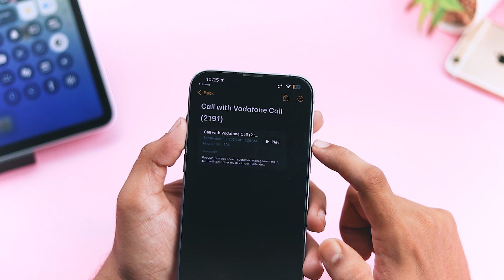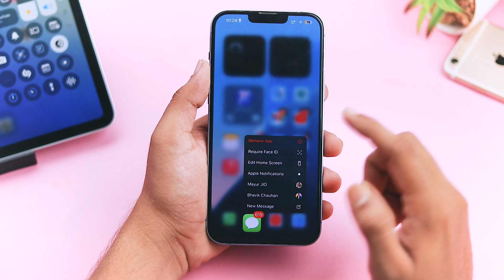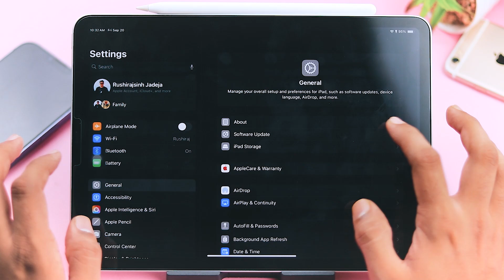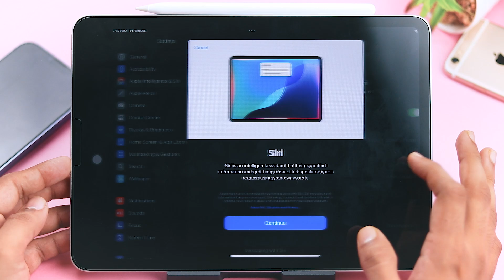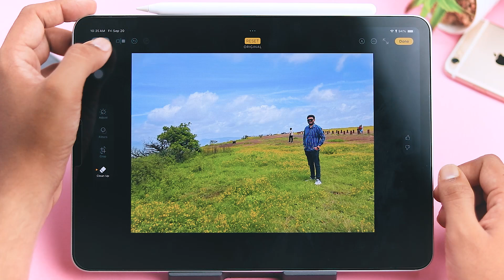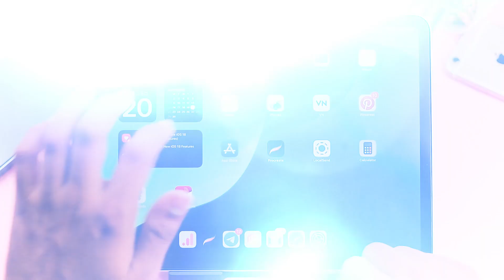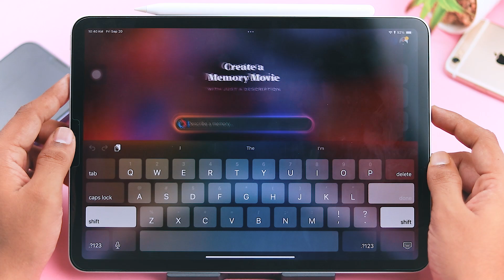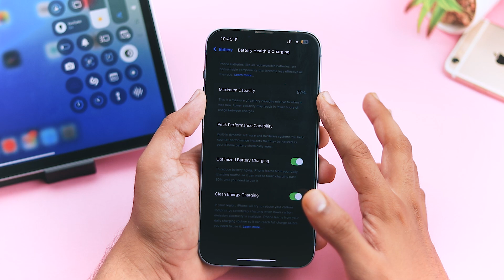iOS 18.1 Public Beta Features: Call Recording, Apple Intelligence & More!